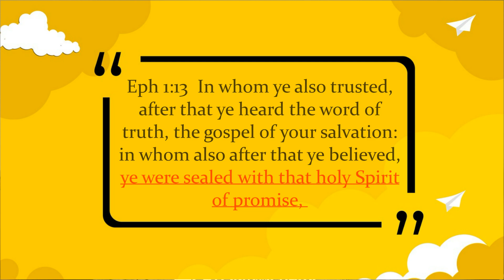Why Deliverance Ministers Reject Once Saved Always Saved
Why Deliverance Ministers Rejects Once Saved Always Saved
In this video, I present you with a valid reason why many "deliverance ministers" reject once saved always saved.

Links